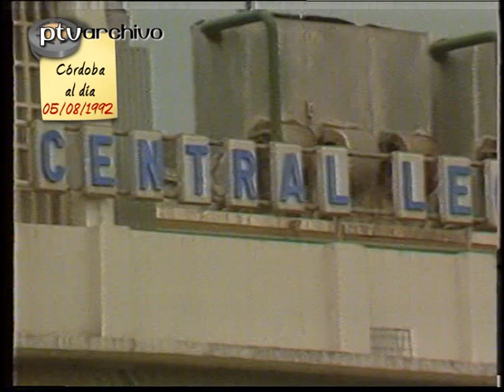Córdoba al día | 05/ago/1992